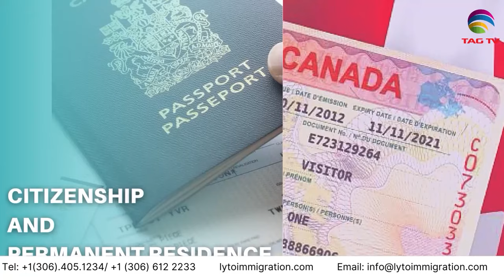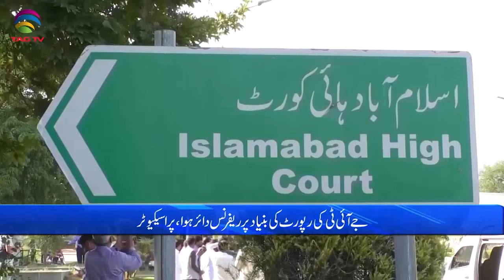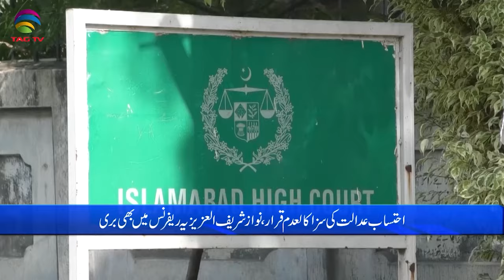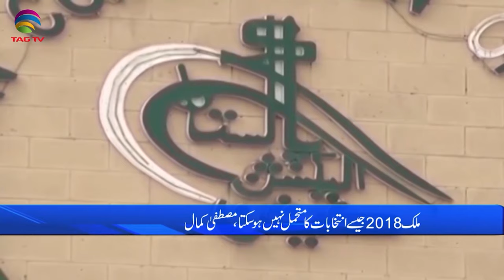Pakistan News Bulletin with Bushra khan - December 13, 2023